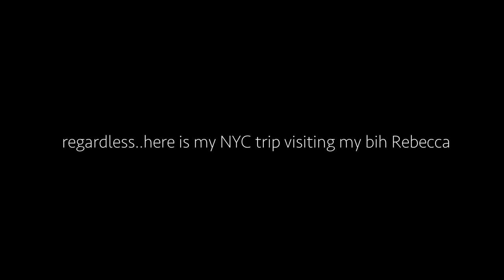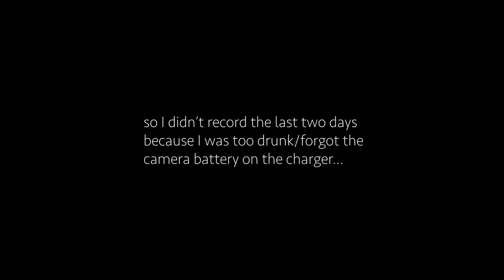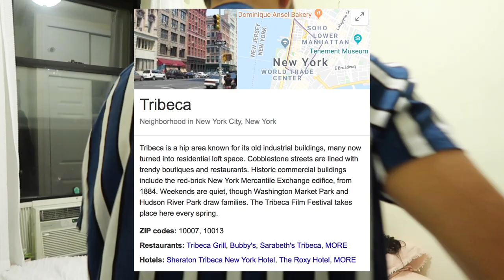vlog 2: secret NYC bar inside an ice cream shop🍦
My best friend Rebecca aka RB aka @rebecca_bres just moved to the NYC so I decided to pay her a visit and mess around in the city for the weekend. I tried to video as much as I could but it turns out that I SUCK at vlogging and only captured 2 out of the 4 days there. I hope you enjoy the edit and make sure to follow my new Spotify playlist updated every Monday (link below).

Spots in the video (mostly on the upper east side):
Ice Cream Bar - UES.. ask to inspect "the storage room"
Thep Thai Restaurant - delicious Thai food
Pil Pil - Spanish restaurant with gr8 wine
Joyface - fun bar with a disco ball & good vibes
Juice Generation - get the "Peanut Butter Split"